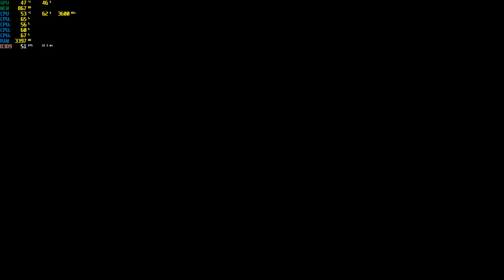Mafia II - GTX 1060 | 1080p | FRAME-RATE TEST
for licensed games:
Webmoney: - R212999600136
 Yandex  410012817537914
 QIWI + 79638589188